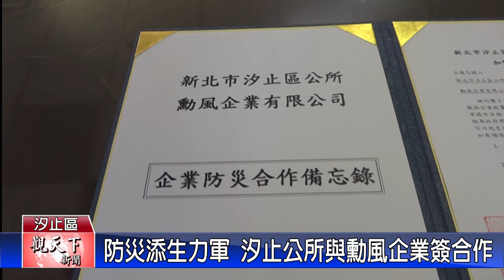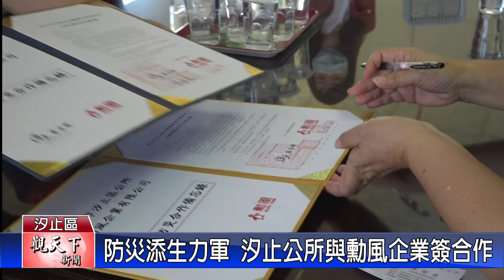20210928觀天下新聞 防災添生力軍 汐止公所與勳風企業簽署合作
在地企業投入防災行列，進入防汛期，公部門資源有限，為了要增添防救災的效率，汐止區公所今年邀請勳風企業公司，簽署防災合作備忘錄，希望透過雙方在物資、家電提供等合作，提升防救災效率。